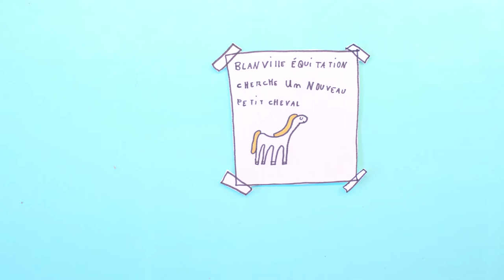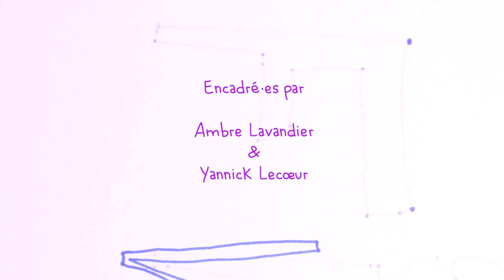Le vilain petit cochon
Un film inspiré de l'oeuvre de Hans Christian Andersen, réalisé en 12h avec 5 enfants entre 6 et 11 ans.
Encadré·es par Yannick Lecœur et Ambre Lavandier